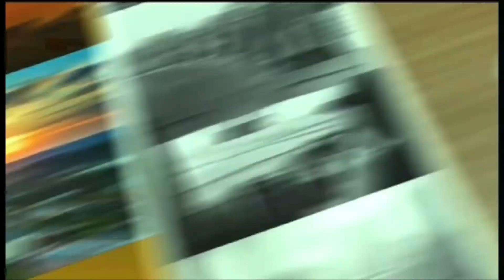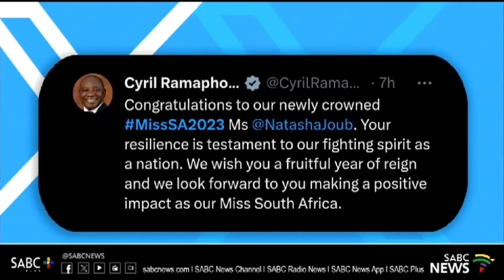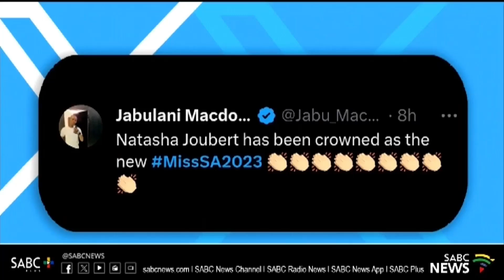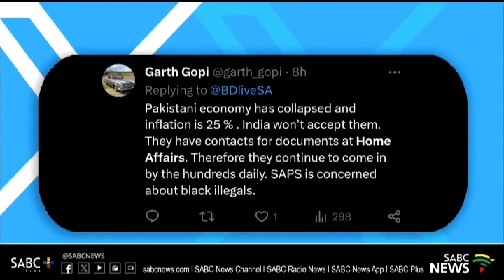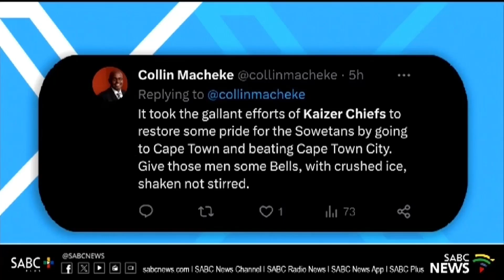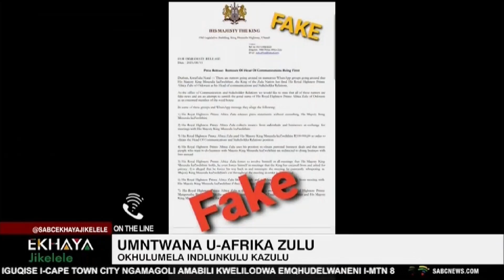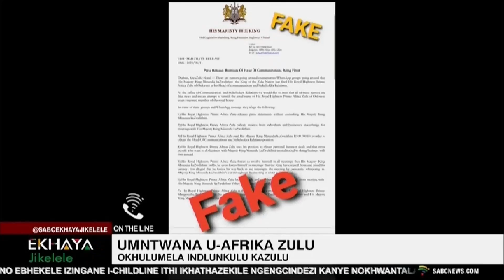Ekhaya Jikelele @08h00 I 14 August 2023